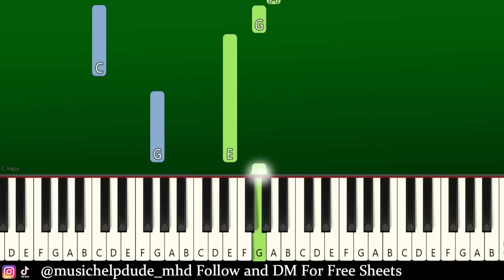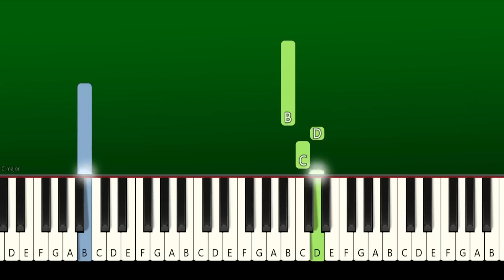M3GAN Trailer Song - EASY PIANO TUTORIAL - Bella Poarch - Dolls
MEGAN Trailer Song - PIANO TUTORIAL - Bella Poarch - Dolls - EASY Piano Tutorial